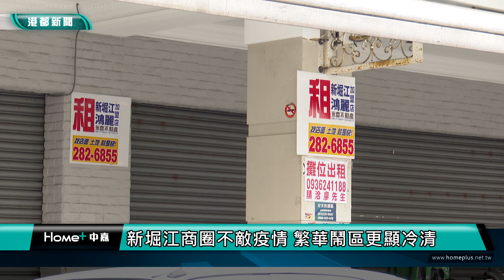影城熄燈|時代的眼淚！新堀江奧斯卡影城宣布停業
時代的眼淚！新堀江奧斯卡影城宣布停業
高雄又一家老字號的電影院即將走入歷史，位在新堀江的奧斯卡影城，將在情人節這天結束營業，許多高雄在地人都紛紛來拍照留念，用照片留下最後的回憶。